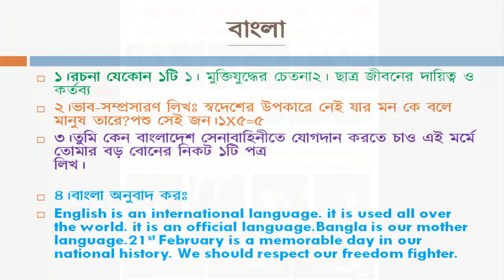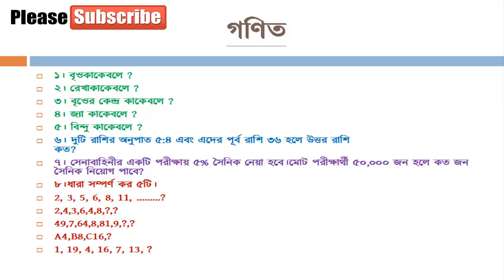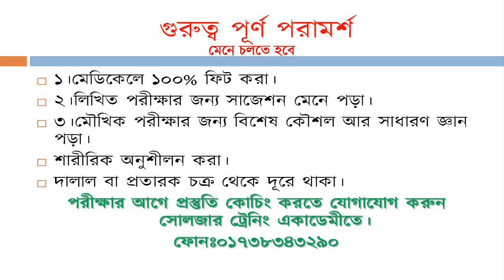মডেল প্রশ্ন সেনাবাহিনীর পরীক্ষার প্রস্তুতির জন্য !! Bangladesh army exam tips !! সেনাবাহিনীর পরীক্ষা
২০২০ সালের জন্য সেনা/নৌ/বিমান বাহিনীর অফিসার অথবা সৈনিক পদের জন্য মেডিকেল+লিখিত+মৌখিক পরীক্ষার কোচিং করতে চাইলে কল দিন- 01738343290. অথবা যোগাযোগ করুন- সোলজার ট্রেনিং একাডেমী, ঠিকাদার পাড়া মোড়,ষ্টেশন রোড,রংপুর।

আবাসিক_সুবিধা_আছে আর্মি_নেভী_বিমানবাহিনীর_ভর্তি_পরীক্ষার_ISSB_কোর্স_করানো_হয় ISSB_প্রশিক্ষণ_নিতে_চাইলে_কল_করুন_এই_নাম্বারে-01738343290 Soldier Training Academy,Rangpur - একটি পূর্ণাঙ্গ ডিফেন্স কোচিং. রংপুরে সোলজার ট্রেনিং একাডেমী বাংলাদেশে সর্বপ্রথম অফিসার ও সৈনিক পদে ভর্তির পূর্ব প্রস্তুতি ডিফেন্স কোচিং চালু করেছে। প্রতি বছর সোলজার ট্রেনিং একাডেমীতে কোচিং করে সঠিক ট্রেনিং আর দিক নির্দেশনা মেনে অনেক পুরুষ ও মহিলা প্রার্থী সেনা/নৌ/বিমান/বিজিবি/পুলিশ বাহিনীতে চাকুরি পেয়েছে।

মৌখিকঃ (গুরুত্ব পূর্ণ প্রশ্নের উত্তর শেখানো হবে,এতেই নিশ্চিত সাফল্য আসবে পরীক্ষায়) শারীরিকঃ (বিভিন্ন শারীরিক ব্যাম করানো হবে,তাহলে এই পরীক্ষায় ১০০% পাশ করবেন) সকল_জেলার_শিক্ষার্থী_কোচিং_করতে_পারবেন।

[বিঃ দ্রঃ] বিনা প্রয়োজনে ফোন দিয়ে বিরক্ত করবেন না। ধন্যবাদ চাকুরির জন্য অসৎ ব্যক্তির সাথে যোগাযোগ করে প্রতারিত হবেন না।🔥 সোলজার ট্রেনিং একাডেমী সম্পর্কে বিস্তারিত জানতে নিচের লিংক গুলো Visit করতে পারো।

নতুন_ব্যাচে_ভর্তি শুরু হয়ে গেছে 🔥সোলজার ট্রেনিং একাডেমীতে🔥✅ ১৫দিন / ১ মাসের কোর্সে ভর্তি চলছে।